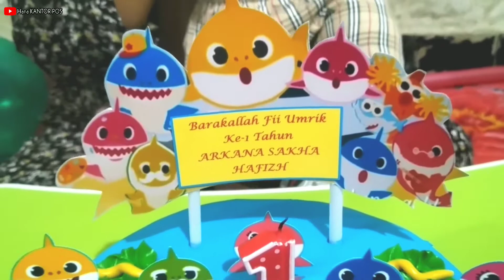Ulang Tahun Arkana ke 1 - Sehat Selalu dan Jadi Anak Sholeh, raih cita cita Hafizh nya 👳 baby shark